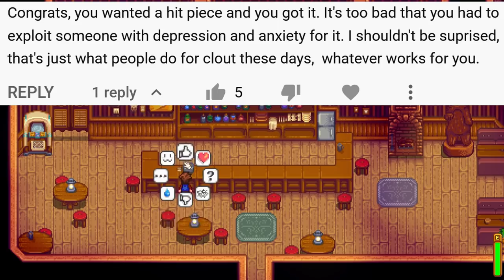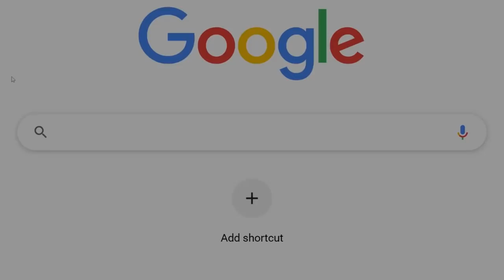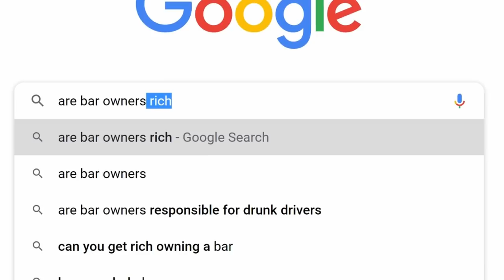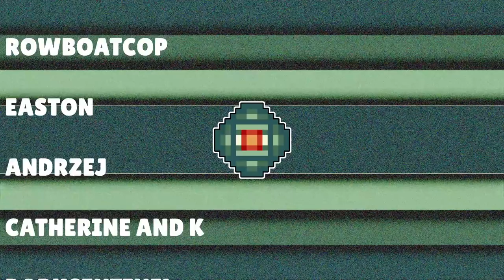Gus Can't Quit Stirring The Pot - 1.5 Spoilers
Gus is the most innocent and loving member of the Pelican Town community. Right? Well, yeah, probably. But there are a couple things about him that make me wonder if he's completely altruistic. He has some words to say about Pam and Clint, and it's possible that he perpetuates some of their struggles. Or...maybe he's just a nice guy that can't turn people down? You decide!

Thanks to members:

Dani Snacks
Andrew
RowBoatCop
Easton
Mariah Carey
Andrzej
Goldfish
Catherine and K
DarkSentinel
Delannister
MU l3
Aulli Ray

For helping fund this special brand of strange!